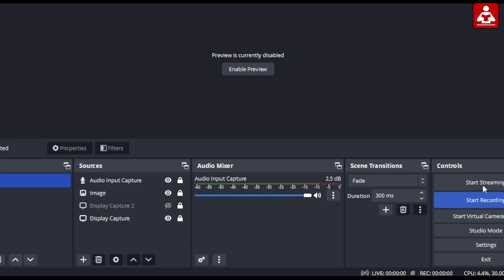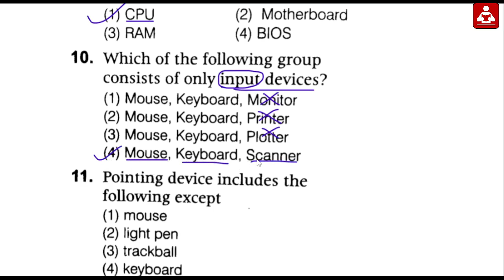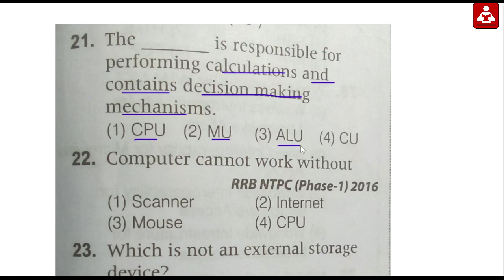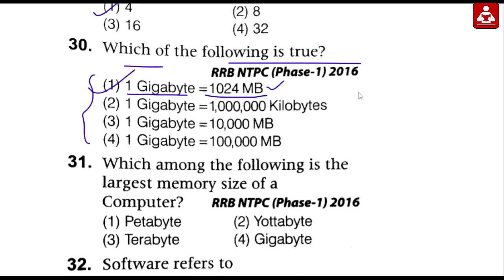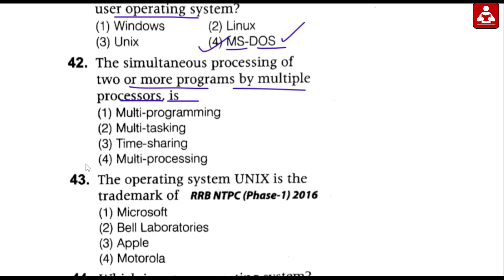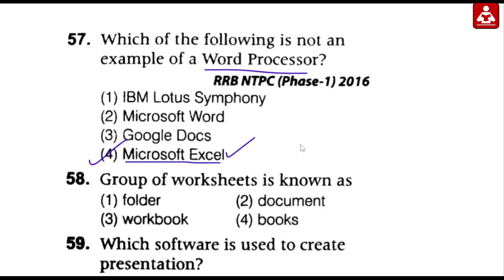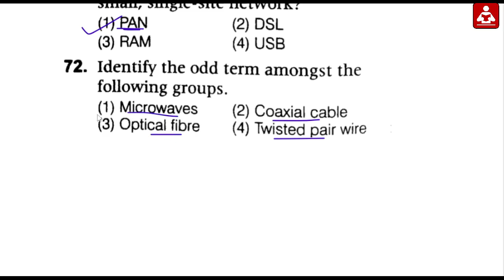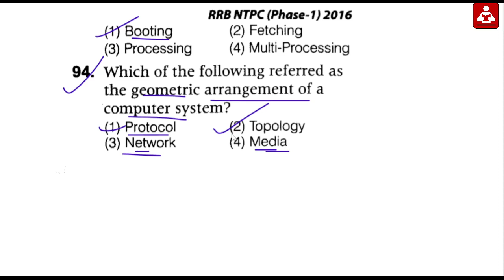100 Computer MCQ Practice || OSSSC Fireman RI AMIN Forest guard || All Chapters|| Exams Odia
100 Computer MCQ Practice || OSSSC Fireman RI AMIN Forest guard || All Chapters|| Exams Odia  ||

OSSSC Computer
Fireman Computer
RI Computer
Ari Computer
SFS Computer
Forest guard Computer
Fireman Driver Computer
Forester Computer